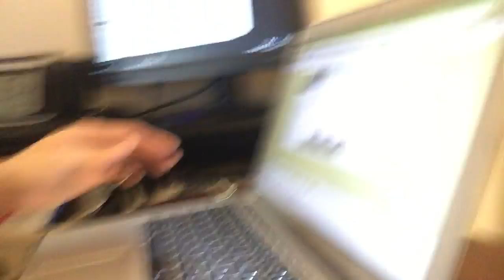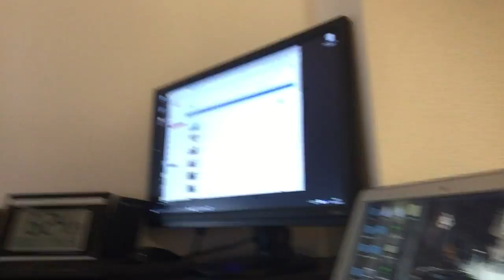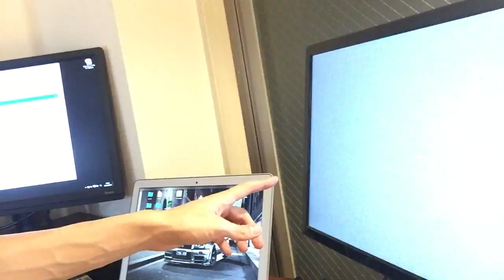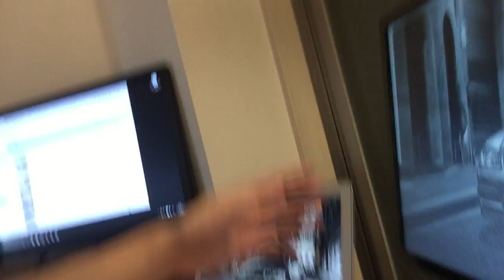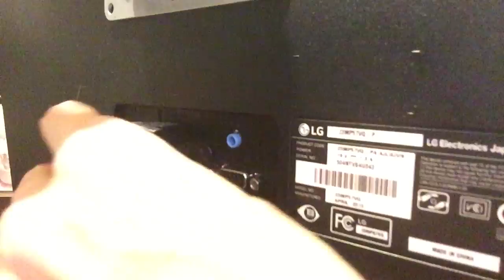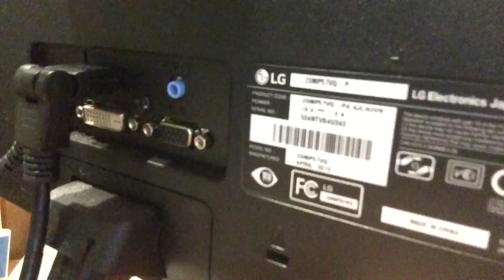パソコンのモニターから貞子が(,,ﾟДﾟ)(,,ﾟДﾟ)(,,ﾟДﾟ)